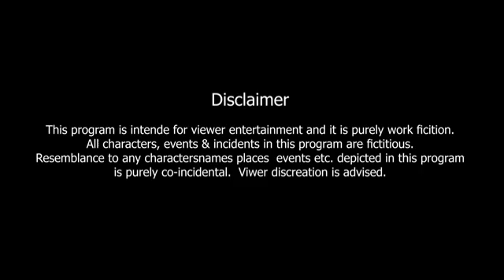8 जुलाई 2021unfriendindia comedyभिष्य देखने वाला आईना । Future mirror sci-fi web series episode - 1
भविष्य देखने वाला आईना । Future mirror sci-fi web series episode - 1 ||

दोस्तों वीडियो पसन्द आया हो तो
👍👍👍👍👍 लाइक करना न भूलें
और वीडियो के नीचे लाल कलर का
घन्टा दबाकर जायें |

My pubg mobile ID - 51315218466